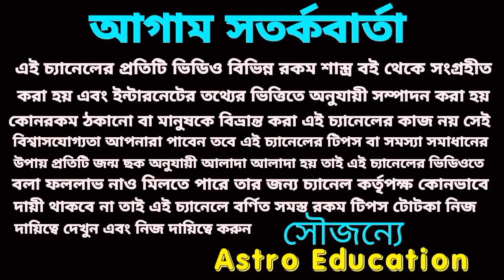এই 6টি মহা ভবিষ্যৎবাণী! কর্কট রাশির ধ্রুব সত্য হতে চলেছে!